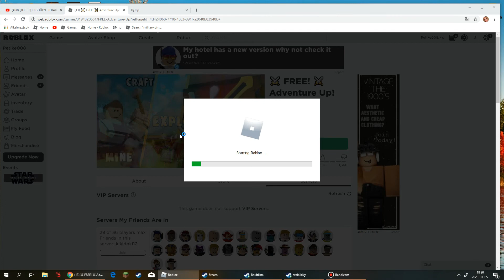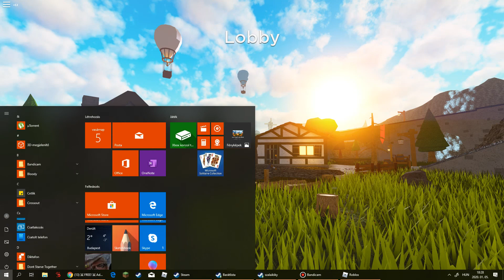Roblox:Adventure Quest 2.rész